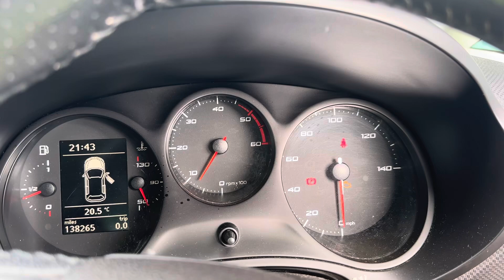Разборка Seat-Leon 2 2009-2012, 1,6 (VIN:VSSZZZ1PZCR047917) NJ12GMU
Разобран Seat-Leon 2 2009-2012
Основные характеристики:
Год выпуска: 2012
Двигатель:
Объём двигателя: 1,6
Тип двигателя: Дизель
Коробка передач: КПП 5-ст.мех.(МКПП)
Кузов: Хэтчбэк 5 дв.
Смотри каталог запчастей Seat-Leon 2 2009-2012 на :
⏰ Режим работы колл-центра:
08:00 – 20:00 – ежедневно